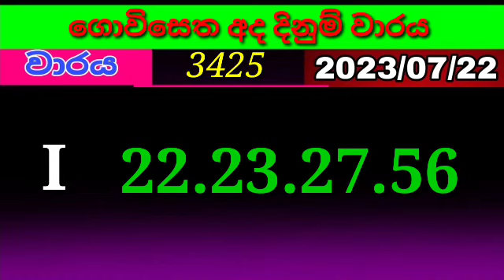govisetha 3425 Lottery​ Results​ #2023​.07.22 Lotherai​ dinum​ anka #3425 DLB​